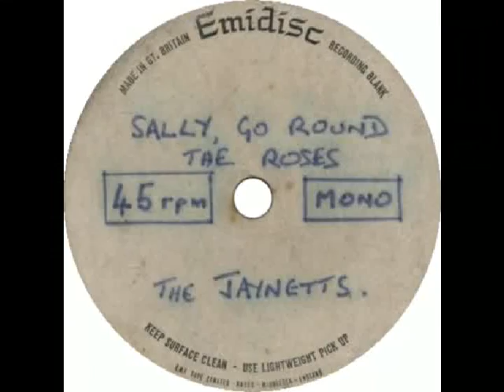Jaynetts Sally Go Round The Roses Alternate Stereo Synch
An alternate stereo synch of this 1963 song.
Une synchro alternative stéréo de cette chanson de 1963.